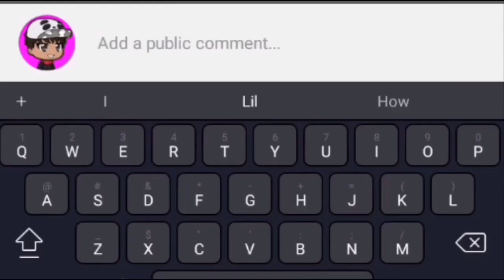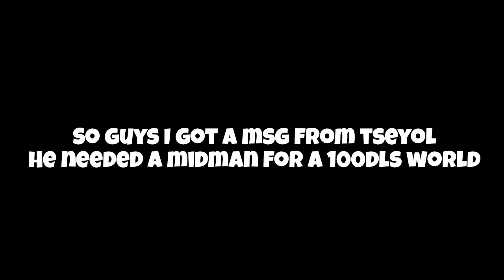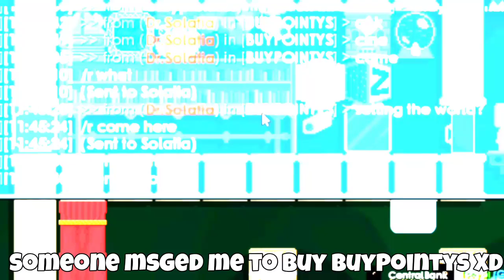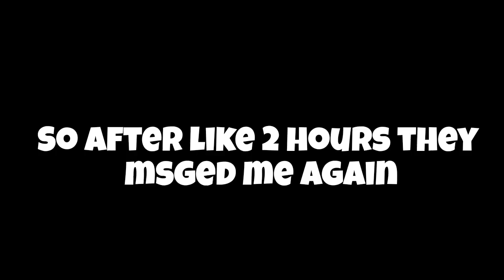100DLS MIDMAN GONE WRONG SCAM?! | Growtopia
The songs i used in this video are gotten from Ncs and ikson